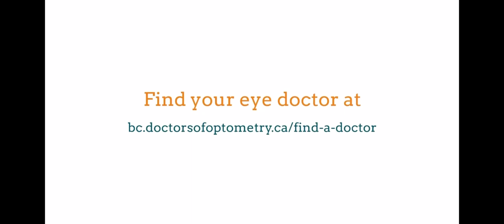BC Doctors of Optometry Commercial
Childrens vision month
Staring Colby Cremers, Carter Cremers and Kallie Cremers